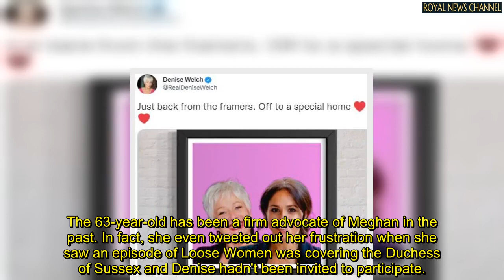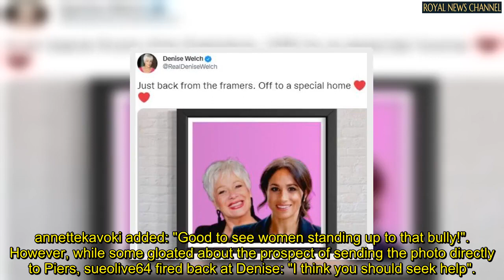Denise Welch taunts Piers Morgan with photo of her and Meghan Markle after explosive row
After clashing with Piers Morgan over Covid, Denise Welch accused him of impacting the nation's health with two years of "anxiety-inducing ranting". Meanwhile, as the drama continues, fans have spotted an image on her Twitter account depicting herself and Meghan Markle.

Queen caught reapplying her lipstick at horse show - WATCH
"Just back from the framers. Off to a special home!" she wrote beside the image.